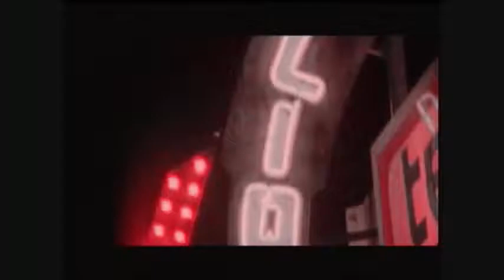The doors You're lost little girl subtitulado español